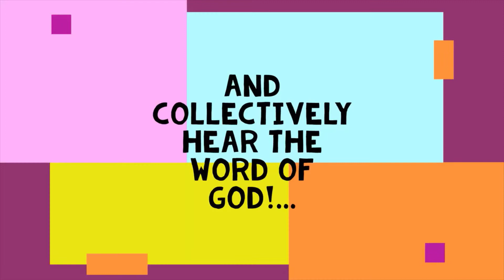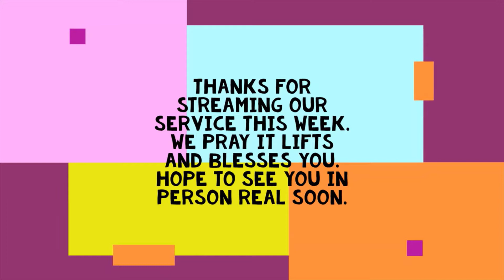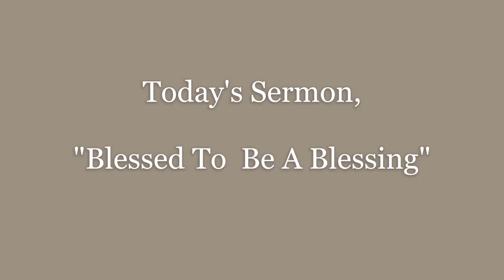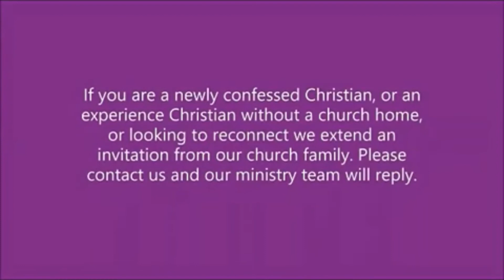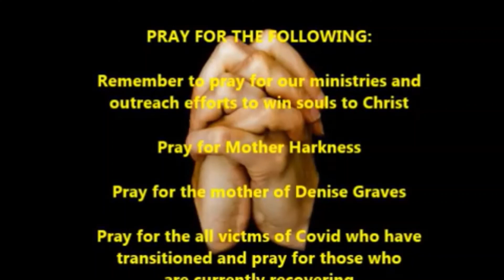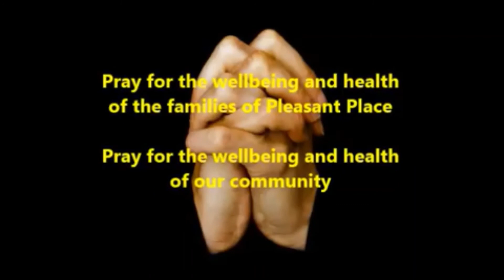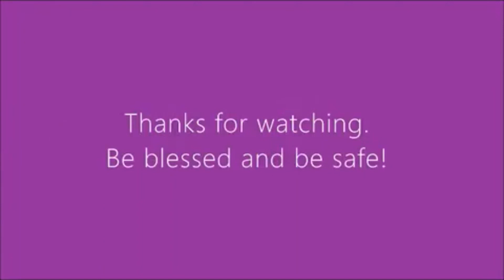Best of PPM October 30, 2021